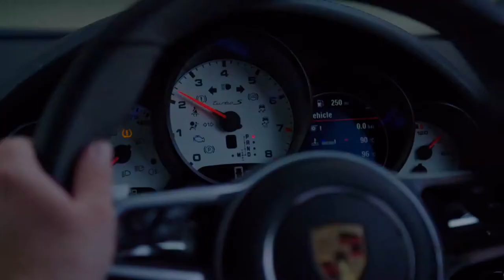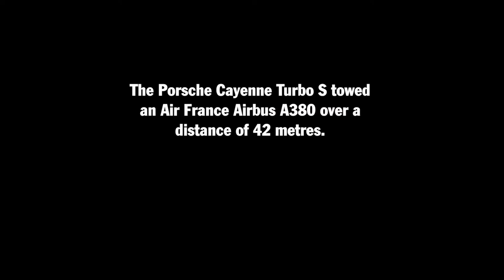2017 PORSCHE CAYENNE TURBO S TOWING AN AIRBUS A380 285 ton l Guinness World Records title